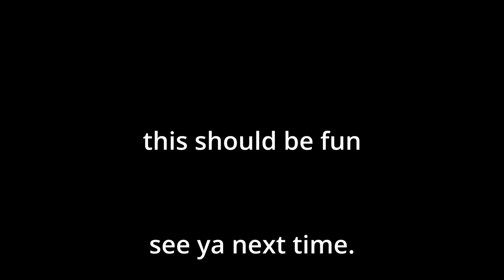we went to the cane ridge meeting house || daily vlog 07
day 5 of our prayer route for Prayer at The Heart.
today we went to Cane Ridge Meeting House, home of the Second Great Awakening Revival. from there we went on to Evansville, IN to pray by the Ohio River

My gear:
camera | Sony a6500
drone | DJI Mavic Air 2
Bendy Tripod Thing
My main zoom lens [24-70]
My shorter lens [16-50]
GoPro Hero 5